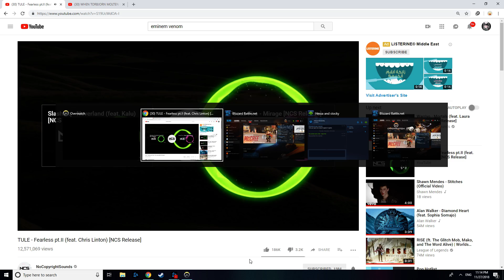Overwatch | Shot with GeForce